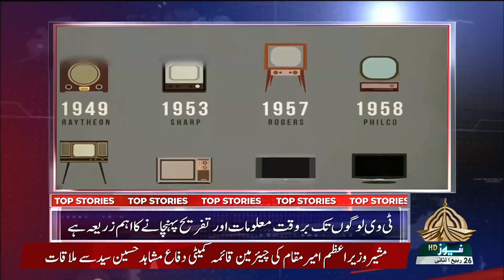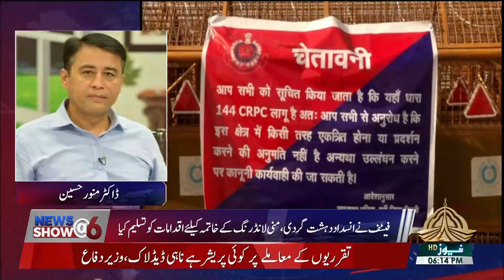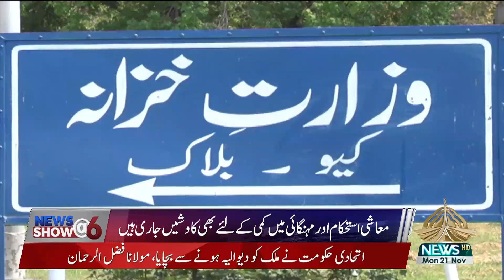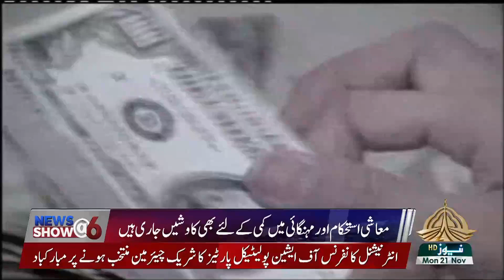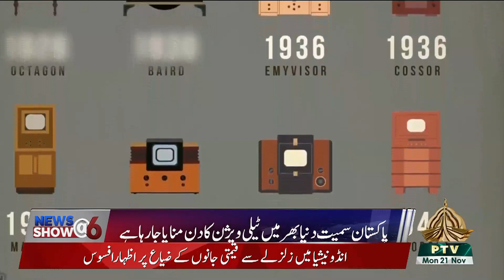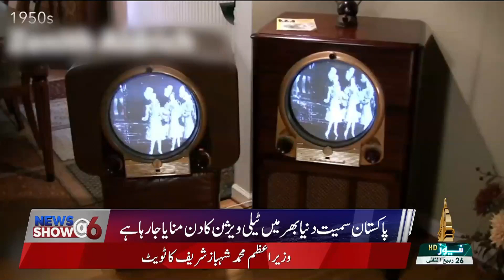NEWS SHOW @6 - 21-11-2022